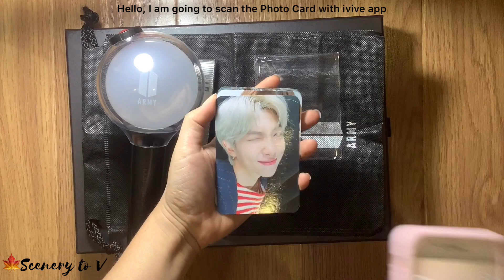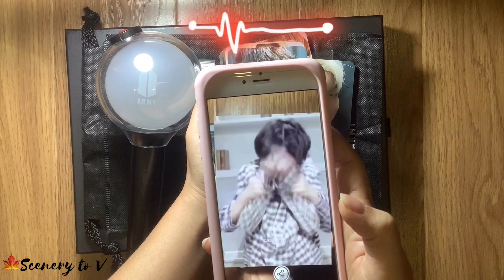BTS OFFICIAL (PHOTO CARD VIDEO) , SCAN WITH PHONE APP (IVIVE🍁)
BORAHAE ARMY.
You can scan to all bts official PC and it is really amazing. Wish you all have a good day!